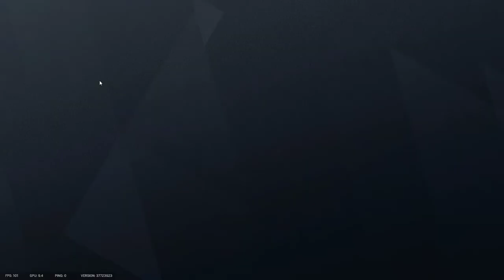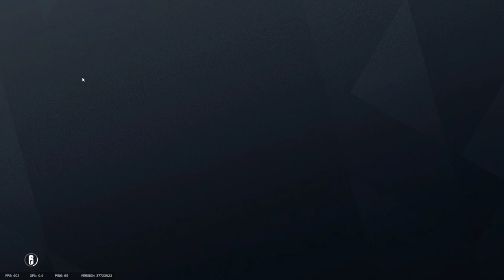Tom Clancy's Rainbow Six Siege - Gameplay #36